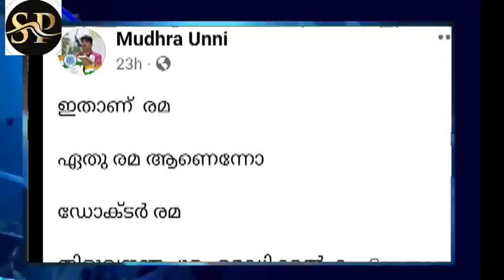അവയവ മാഫിയ!! ജഗദീഷിന്റെ ഭാര്യ രമ ഒന്ന് കണ്ണടച്ചിരുന്നുവെങ്കിൽ...വൈറൽ കുറിപ്പ് 👇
അന്വേഷണം സ്റ്റേറ്റ് ലെവൽലേക്ക് നീങ്ങാൻ സഹായിച്ച ഏറ്റവും പ്രധാനപ്പെട്ട വ്യക്തി..വേണമെങ്കിൽ കോടികൾ കൈമടക്ക് മേടിച്ചു വായടച്ചു മിണ്ടാതിരിക്കാമായിരുന്നു,മൺ മറഞ്ഞു പോയെങ്കിലും രമ ചേച്ചി നന്ദിയുണ്ട്..